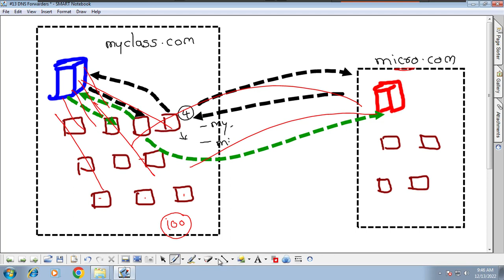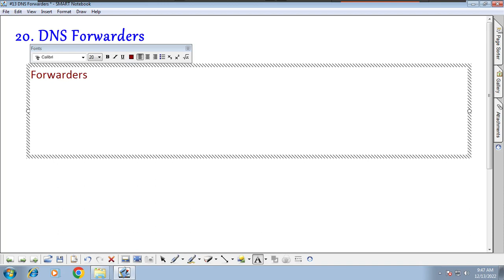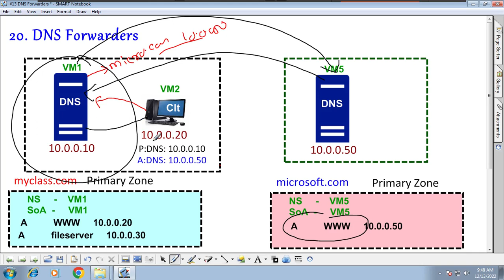#14 Understanding DNS Forwarders in Tamil | Huzefa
- How DNS Forwarders works?
- Advantages of DNS Forwarders
- Disadvantages of DNs Forwarders